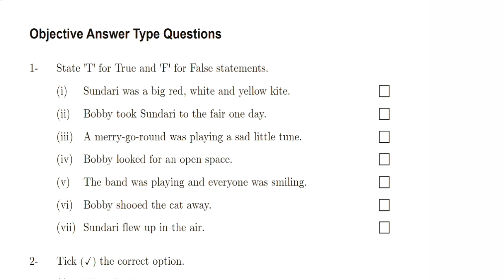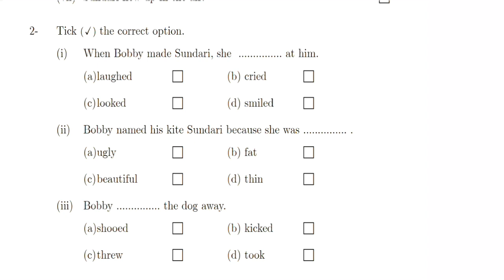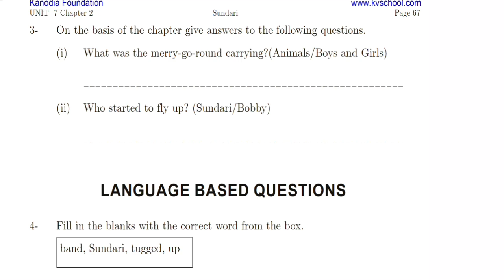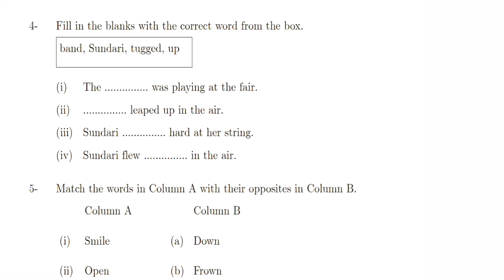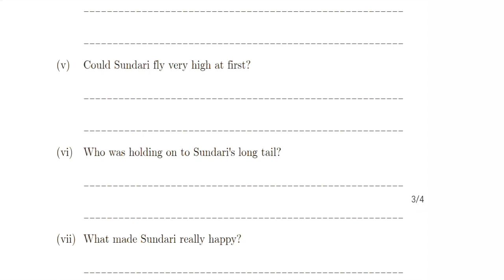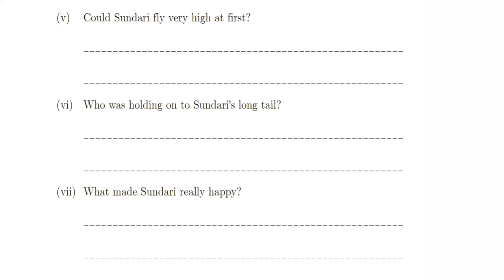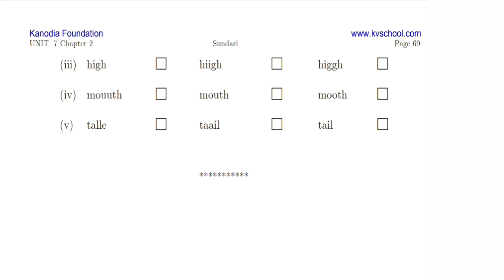Sundari, Worksheets, Class1, English, NCERT